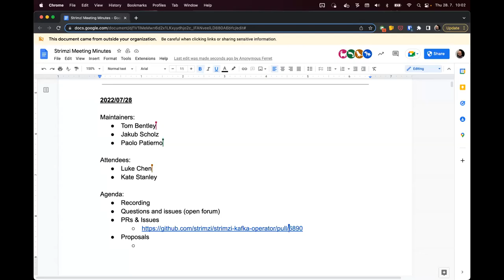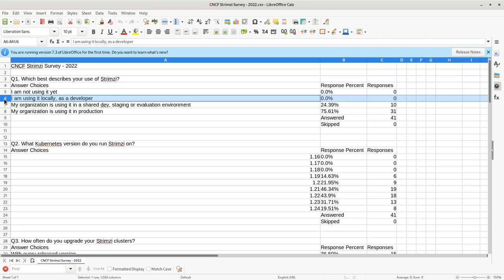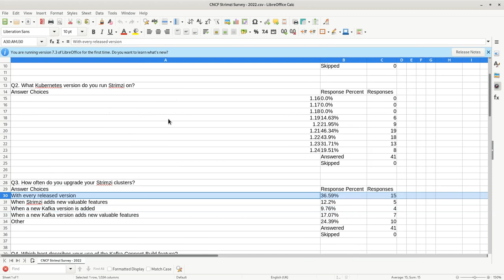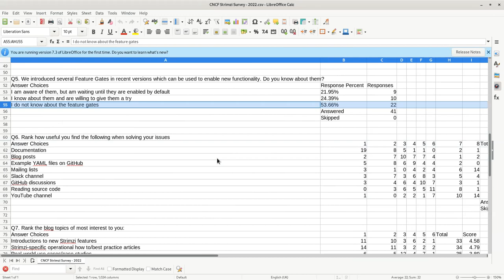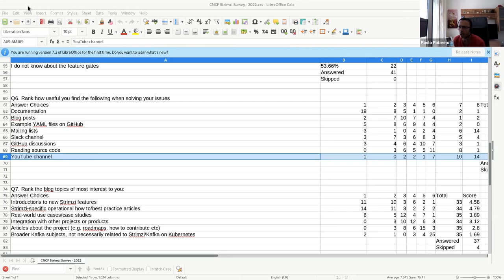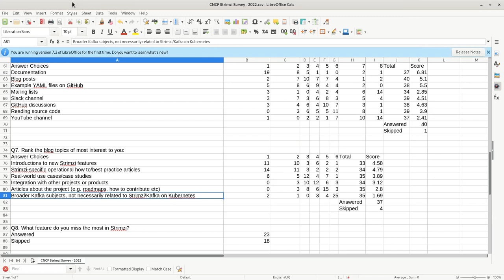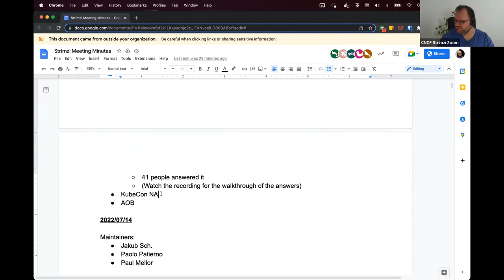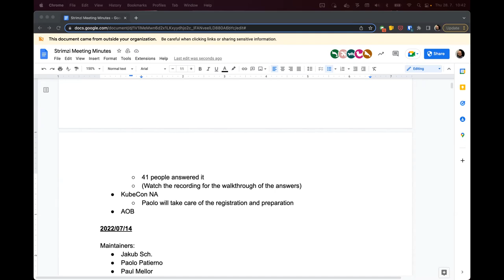Community Meeting - July 28th 2022